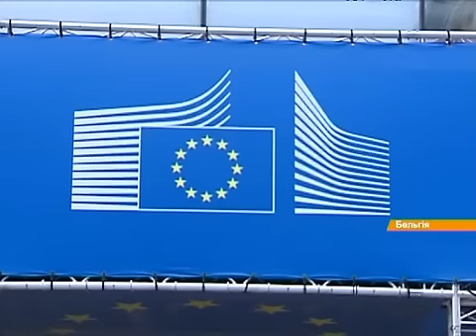Словакия начинает поставки газа в Украину